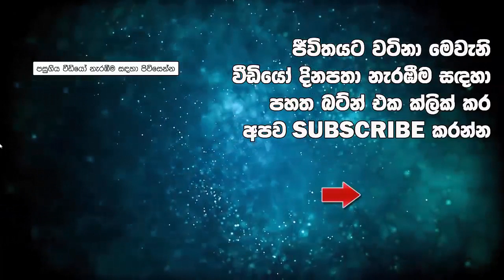රෝහලේදී අවසන් හුස්ම හෙලූ පුද්ගලයාට පරීක්ෂණය කරන අවස්ථාවේ පන ඇවිත් Hospital story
රෝහලේදී අවසන් හුස්ම හෙලූ පුද්ගලයාට පරීක්ෂණය කරන අවස්ථාවේ පන ඇවිත් වෛද්‍යවරයාගේ දෙලොව රත්වෙයි